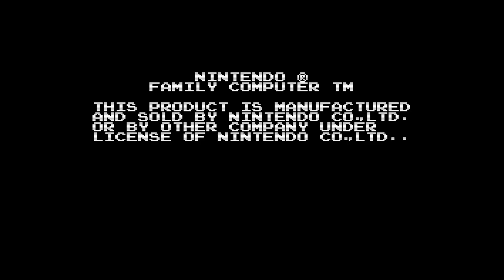【ディスクシステム】じゃあまん探偵団 魔隣組【3分プレイング #0152】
1988年11月29日にファミリーコンピュータディスクシステムのソフトとしてバンダイから発売された「じゃあまん探偵団 魔隣組」の3分プレイング動画です。